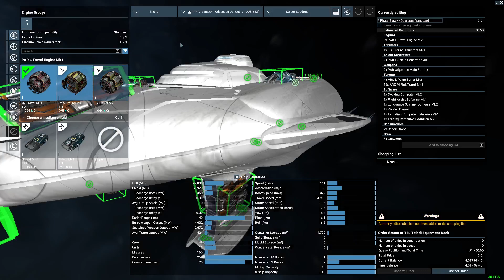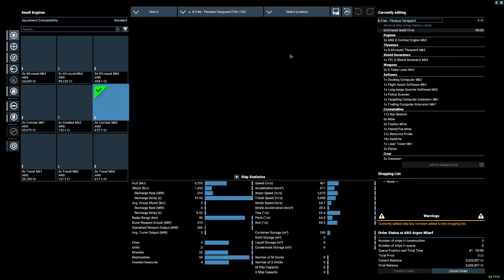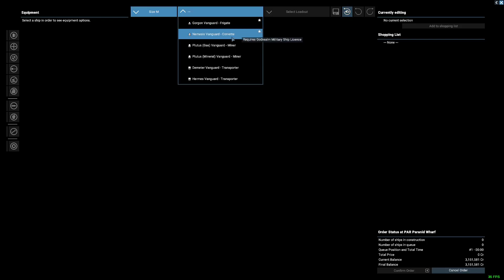X4 Foundations EP 004 Making friendlies with Paranid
We needs us a Combat ship, so lets go make friends with the Paranid.